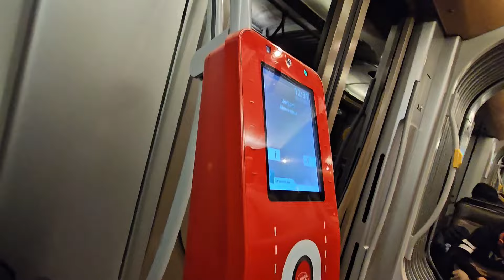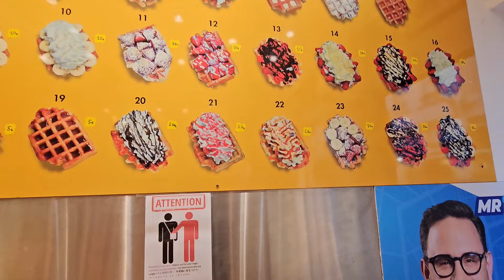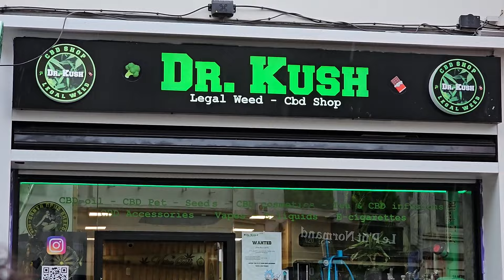Brussels, Belgium | A City of History, Culture, and Culinary Delights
Discover the vibrant capital of Belgium, Brussels! Join me as I explore this charming city, known for its rich history, stunning architecture, and famous landmarks like the Grand Place, Atomium, and Manneken Pis. From the delicious Belgian waffles and chocolates to its unique blend of French and Flemish cultures, Brussels has so much to offer. Come along as we walk through its beautiful streets, uncover its hidden gems, and experience the heart of Europe!